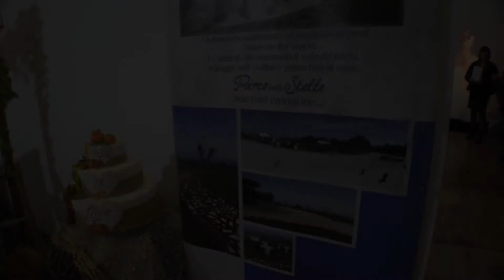Fiera sposi Vasto 28 e 29 ottobre 2017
Videomaker Pierluigi Ricciardi fotoVideo